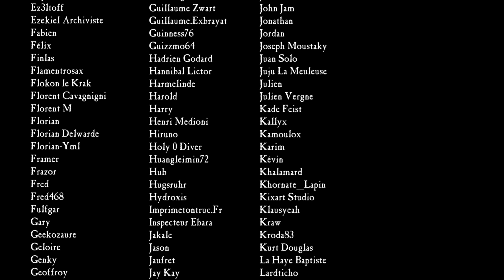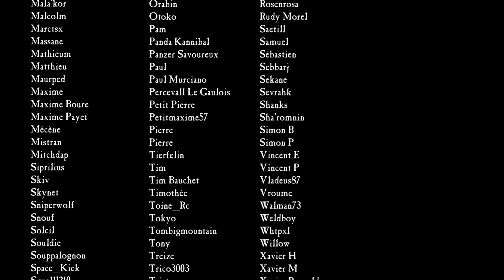AoS FLUFF | Compendium Arcana : Les Bonesplitterz | Planet Wargame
Vidéo lore de présentation des Bonesplitterz à Warhammer Age of Sigmar

Source: Livre de base Warhammer Age of Sigmar